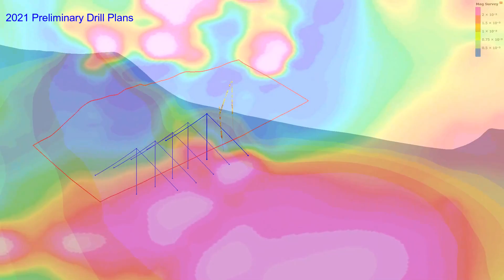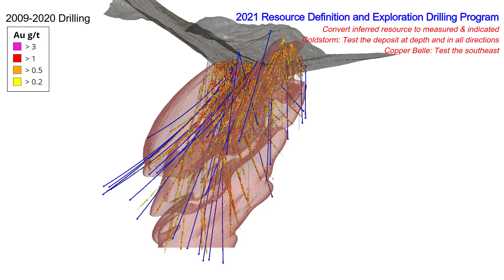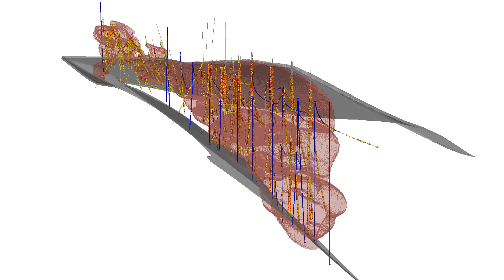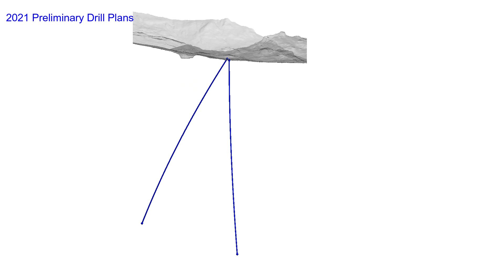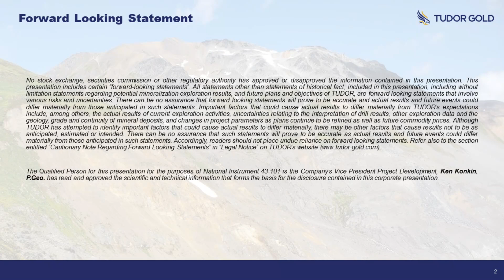Tudor Gold Corp. (TSX.V: TUD): 2021 Exploration at Treaty Creek Project in BC's Golden Triangle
Tudor Gold Corp. is currently drilling its 17,000 hectare Treaty Creek gold property,  located in the heart of northern British Columbia's prolific mining belt, the Golden Triangle just 70 kilometers north of the port town of Stewart.  The Treaty Creek claims are situated adjacent to Pretium Resources' Brucejack Mine, and Seabridge Gold’s KSM, Iron Cap and Snowfield porphyry gold / copper deposits.

Tudor Gold’s 2021 initial mineral resource estimate is reported at 19.4 million ounces gold equivalent in the measured and indicated categories within the Copper Belle and Goldstorm Deposits.  The property straddles the northern extension of the Sulphurets Thrust Fault, a major regional fault system with associated porphyry emplacement.

Tudor Gold's 2021 field exploration drill campaign will focus on four main areas on the Treaty Creek property; Goldstorm/Copper Belle Deposit, Perfectstorm, Eureka, and the NE Gold and Silver Anomalies.  Drilling at Perfectstorm will target the magnetic anomaly at the south of the property that was first tested in 2020.  Up to 750 meters of step out drilling will be completed to test the potential for porphyry mineralization.

The Goldstorm and Copper Belle deposits are the most well defined systems on the Treaty Creek Property.  To date, over 67 thousand metres of drilling has been completed on these deposits, which formed the recent initial resource estimate. The adjacent systems currently have a strike length of 1800 metres and has a depth of 1500 metres. Mineralization consists of gold occurring with pyrite in volcanic fragmental rocks as well as gold occurring quartz/carbonate veinlets and stockworks.

An extensive drilling campaign at Goldstorm and Copper Belle will focus on resource definition drilling to convert the inferred resource to the measured and indicated categories. Exploration drilling will continue to define the limits of the deposit.  The Copper Belle system will be drilled to test the extension of mineralization to the southeast. The Goldstorm system will continue to be tested in all directions and at depth. These deposits are adjacent to Sulphurets-Treaty thrust fault, a major structural system associated with porphyry style deposits hosting gold-copper-silver mineralization at the regional scale. The extension of mineralization in the hanging wall of the sulphurets-treaty thrust fault is still be defined by deep drilling.

The Eureka Zone is located on the east side of the Treaty Glacier and historically has been a main focus of exploration at Treaty Creek. Previous drilling at Eureka has successfully intercepted gold mineralization within volcanic fragmental rocks in several drill holes. The 2021 drilling campaign will test the lateral continuity of mineralization as well as the depth of the system. Improved assaying techniques will provide further insight into the controls of mineralization at the Eureka zone.

The Northeast Gold-Silver Anomalies Zone is at the toe of the Treaty Glacier and has recently been exposed due to glacial retreat within the last 15 years. Surface sampling in the area has recovered gold values up to 2.5 g/t. No drilling has previously been performed at this area of the property. The 2021 drilling campaign will perform deep drilling to explore the potential for further mineralization, with one hole targeted towards the sulphurets-treaty thrust fault.

Tudor Gold is excited to continue to explore the vast potential of the Treaty Creek Property. Drilling at the Goldstom/Copper Belle deposits will be used to provide an updated mineral resource estimate in 2022. We look forward to providing further updates as the season progresses.